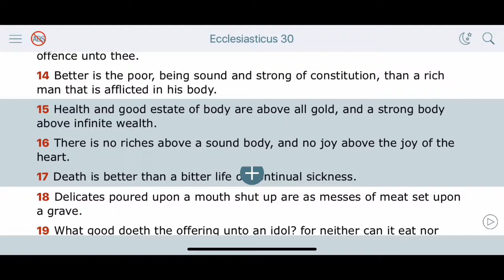Health Above Wealth (GMSSCRIPTUREOFTHEDAY)